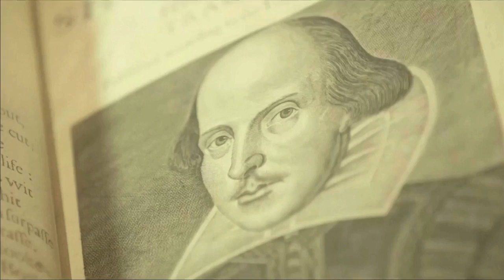Special Event - HAMLET at The British Library [04.29.16]